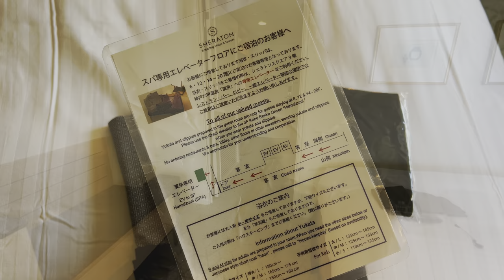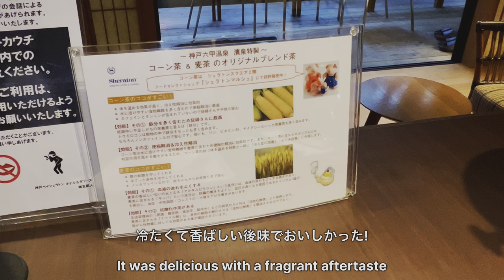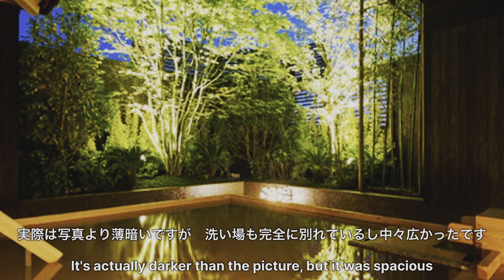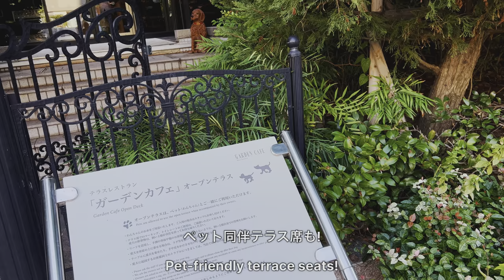神戸六甲温泉と兵庫グルメビュッフェ付き!神戸ベイシェラトンホテル&タワーズ スパフロア宿泊記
1人10,000円〜20,000円台で泊まれるコストパフォーマンスに優れた、日本全国のちょっといい&高級志向のホテルや旅館を紹介します。

神戸ベイシェラトン ホテル&タワーズのスパフロア（大浴場直結フロア）に宿泊してきました。

兵庫県の大型旅館グループ、ホテルニューアワジ系列ということだけあって、滞在中 所々に「和」を感じることができました。

日本全国のシェラトンの中でも、全体的に比較的コスパ良いホテルという印象だったので、ぜひ!

神戸ベイシェラトン ホテル&タワーズの価格をチェック（楽天トラベル）

0:00オープニング
0:21ロビー、ルームツアー
3:28温泉
6:24夕食
14:00朝食
19:040その他施設

【兵庫淡路島洲本温泉】ホテルニューアワジ系の旅館 夢海游でビュッフェと湯めぐりを楽しんだ旅行

広島おすすめ高級ホテル!シェラトングランドホテル広島 マリオットボンヴォイ会員特典で朝食ビュッフェ&宿泊を安く予約してホテルステイを楽しむ【私的広島ホテルビュッフェでNo. 1!】

島根旅行でおすすめ!島根グルメビュッフェや宍道湖温泉を満喫! 松江市にあるホテル一畑

姫路駅で１万円以下と格安!お城を眺めながら朝食ビュッフェを楽しめるホテルモントレ姫路

京都駅周辺のおしゃれなホテル!メルキュール京都ステーション 朝食やスーペリアルームを詳しく紹介!比較的安くひとりで泊まるのにもおすすめ

オーダー中華バイキングと朝食ビュッフェ、絶景の有馬温泉が素晴らしい!有馬グランドホテル宿泊記

本当は教えたくない鳥取おすすめ宿!三朝温泉三朝館 かけ流し温泉風呂付コンセプトルーム宿泊記 豪華な蟹付き夕食や朝食バイキングを楽しむ♨️🦀

有馬温泉 兵衛向陽閣で黒毛和牛ステーキ食べ放題のバイキングや名湯の金泉に癒される♨️

ザ・シロヤマテラス津山別邸で岡山の味覚を取り入れた夕食やスイーツビュッフェ付き朝食、客室露天風呂を楽しんだ休日♨️

#1〜2万円台で泊まれるコスパ優秀なホテルや旅館を紹介